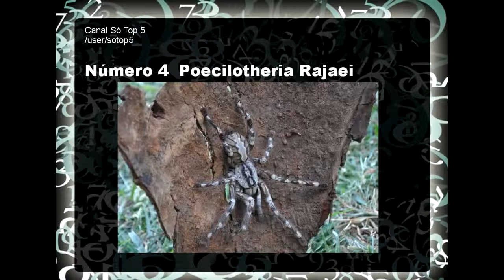A Maior Aranha do Mundo 20141